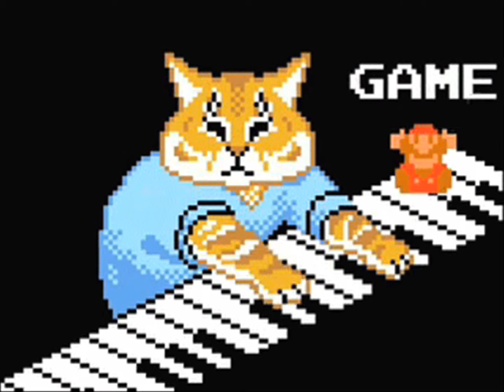Double Dragon 2 (Arcade) - Mission 3 Stage Music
Extended cut of the background music in Mission 3 of the arcade classic Double Dragon 2.  The music loops 5 times and then fades out.

Game and Soundtrack Information:

Game:  Double Dragon II: The Revenge
Stage:  Mission 3
System:  Arcade (upright cabinet)
Genre:  Beat 'em up, Fighting
Mode: 1 or 2 Players (simultaneous co-op)
Sound Composer:  Kazunaka Yamane
Developer/Publisher: Technōs Japan
Original Release Date:  December 1988 - ported to numerous gaming consoles (most famously NES)

Created with Windows Movie Maker on Windows XP :3